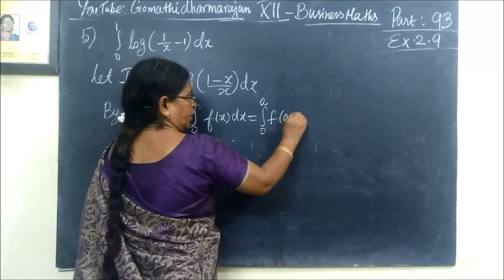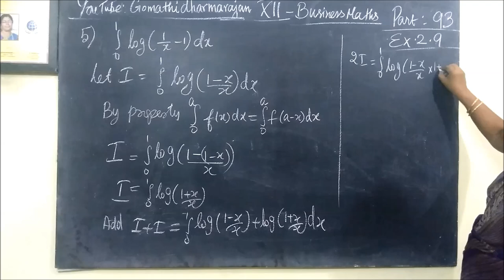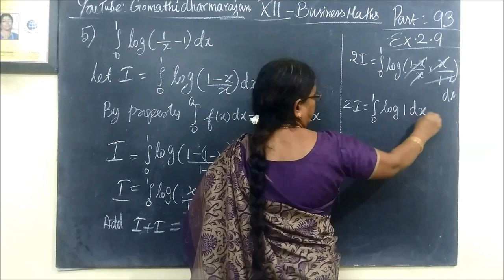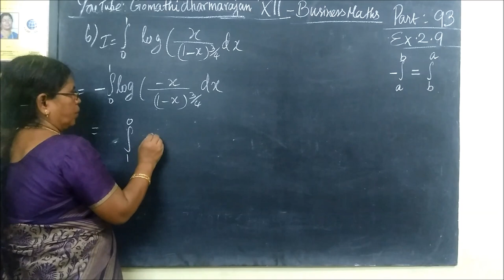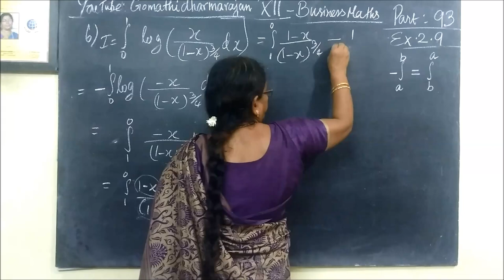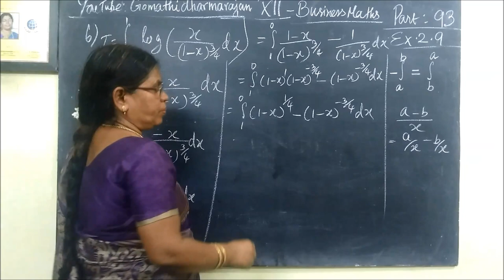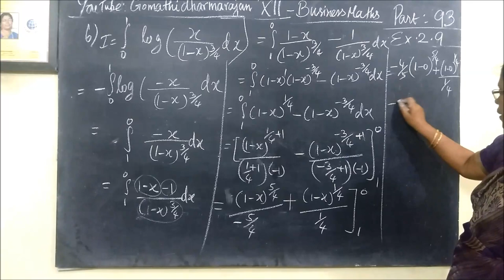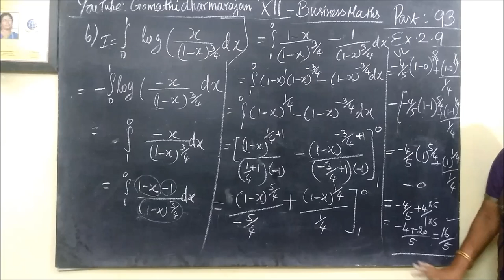12-BM Ex-2.9-5,6 Integrals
12th B Maths [Part-94] Ex-2.9-5,6 Integrals @Gomathidharmarajan